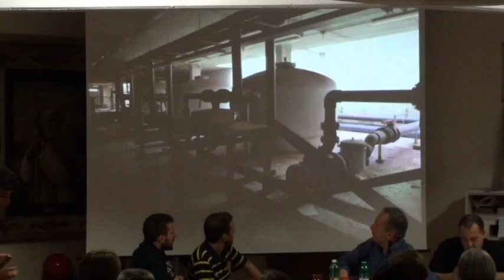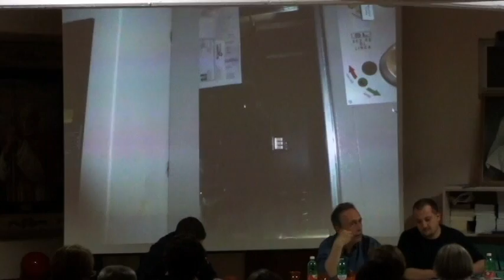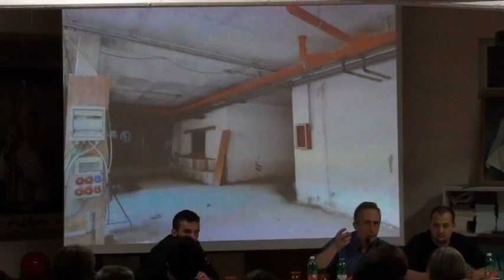La mani sulla città (parte 4)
Incontro e dibattito culturale Nell'ambito delle manifestazioni in programma per la Festa di Primavera, il Gruppo Giovani Fonte-Prato e l'Associazione Culturale Vigna organizzano l'11 Maggio un incontro con gli autori Daniele Nalbone e Paolo Berdini per la presentazione del loro libro: "Le mani sulla città - Da Veltroni ad Alemanno storia di una città in vendita".